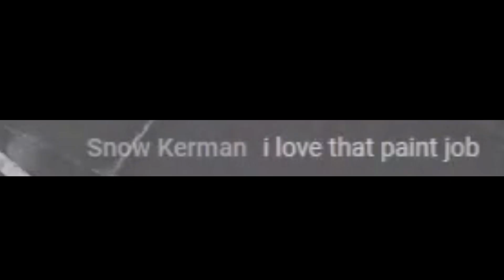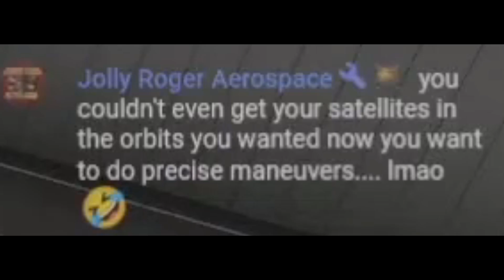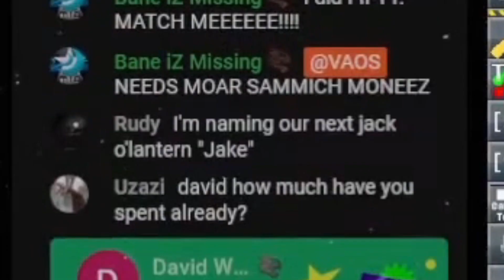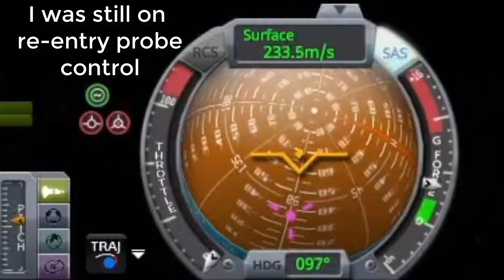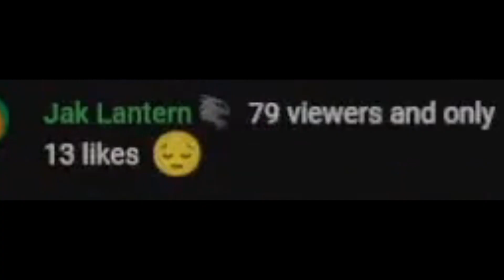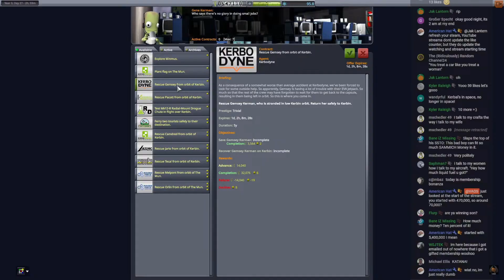Cheap Rescue Mission | KSP 10% Science Ep-35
10% Science Hard Mode Career.

GAME : Kerbal Space Program
X3 Reunion Soundtrack
Surviving Mars